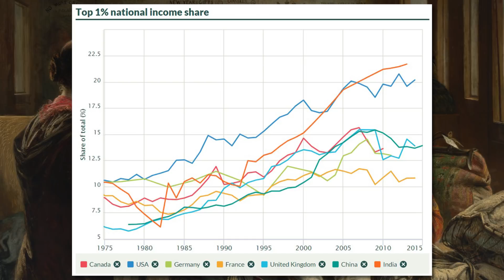Richard Wolff Briefly: Inequality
Prof. Richard Wolff talks about the growing inequality in the distribution of income and wealth in the US over the last 30 years.

Permission to reprint Professor Wolff's writing and videos is granted on an individual basis. We reserve the right to refuse or rescind permission at any time.